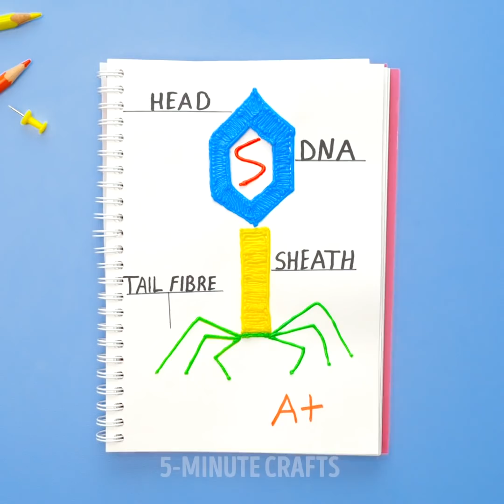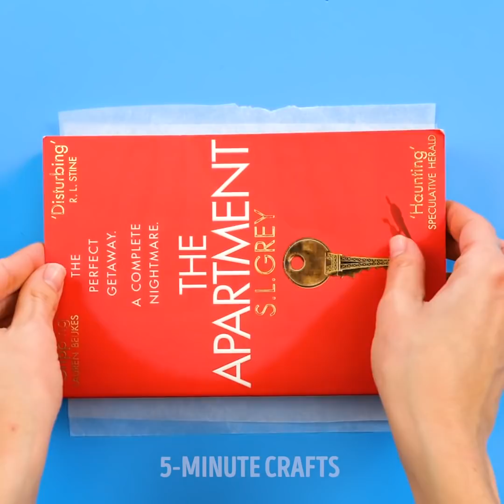27 CRAFTS WITH 3D PEN AND GLUE GUN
TIMESTAMPS:

2:13 How to fix a zipper
5:06 DIY badges
6:20 How to make a sunglasses
8:34 DIY lights
11:02 DIY comb with hot glue